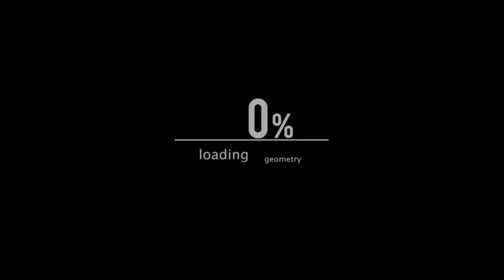सांप और नेवले की दिल दहला देने वाली लड़ाई | Mongoose Kills Cobra | Cobra Vs Mongoose